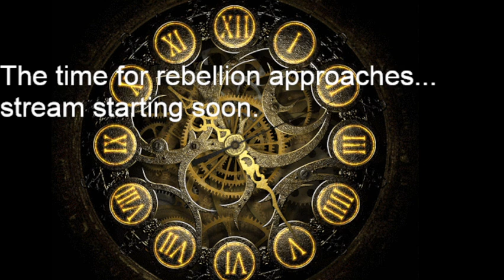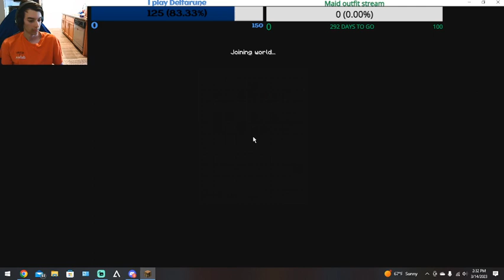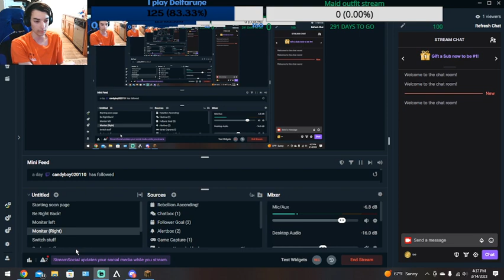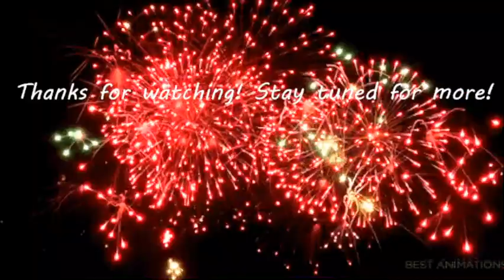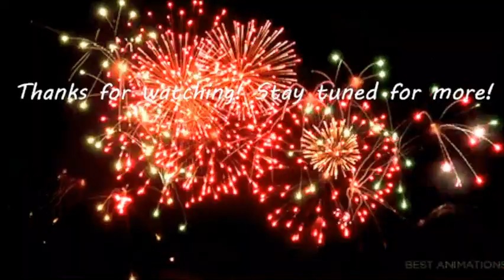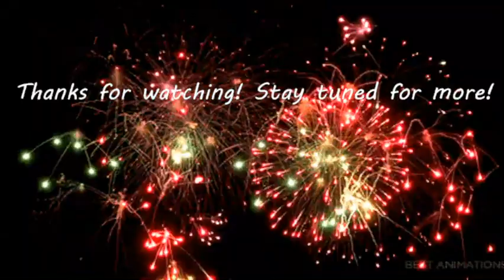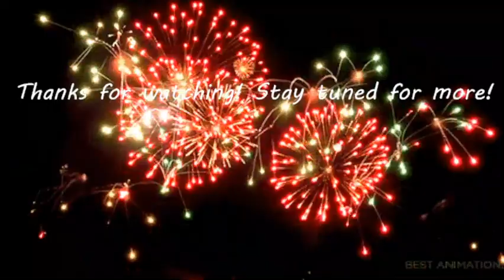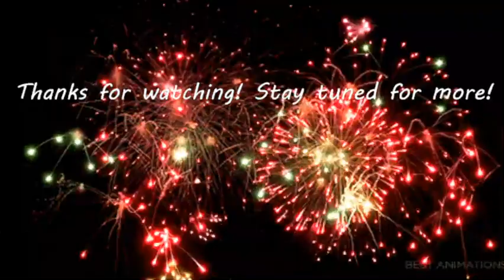Bed Base Blasting on my Birthday!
This went live on March 14th which is my bday. Just wanted to say it here in case old watchers are confused -- Watch live